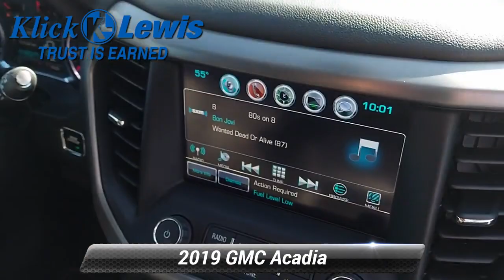Used 2019 GMC Acadia SLT, Palmyra, PA 2830713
[RLVID:2811:52b2e22e13b4656b:8de195eba6b919aa:1]